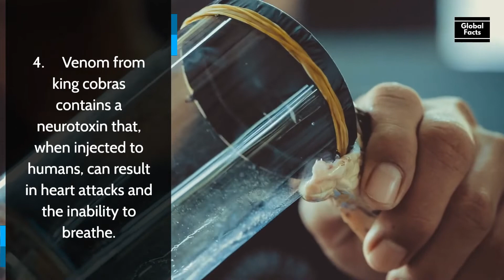10 Facts About Cobra Snake | Global Facts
10 Facts About Cobra Snake | Global Facts

Cobra is the common name of various snakes, most of which belong to the genus Naja. (Wikipedia)